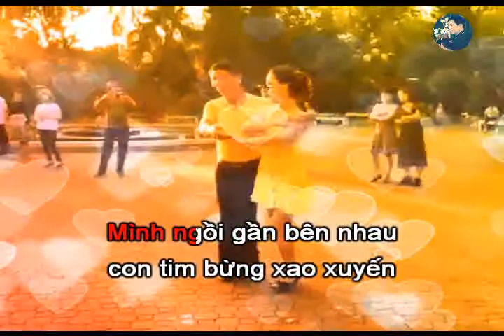VŨ ĐIỆU TÌNH YÊU - KARAOKE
ST. Nguyễn Văn Cường
Video nền trên mạng.